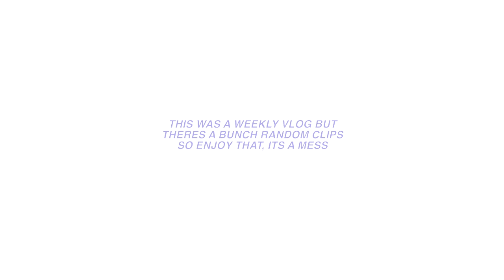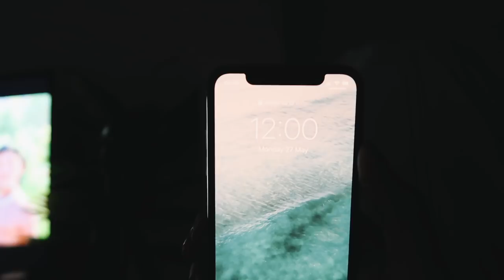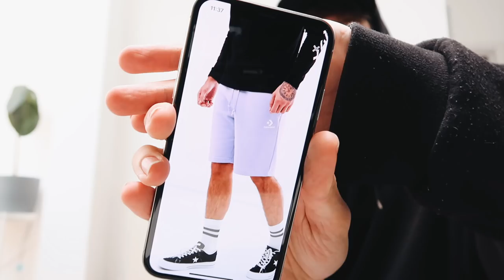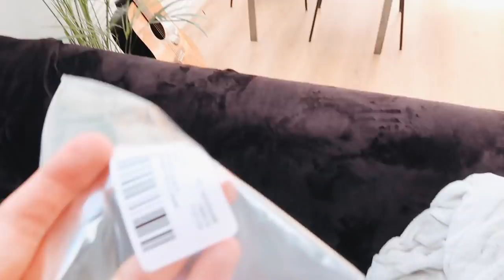concerts, birthdays & a good old asos haul (weekly vlog)